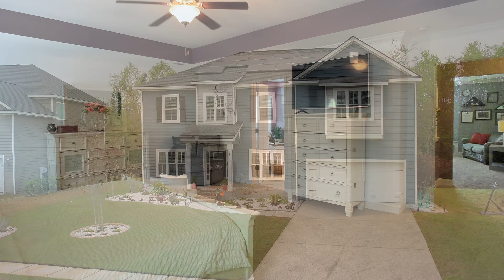360 Waverly Video Walkthrough